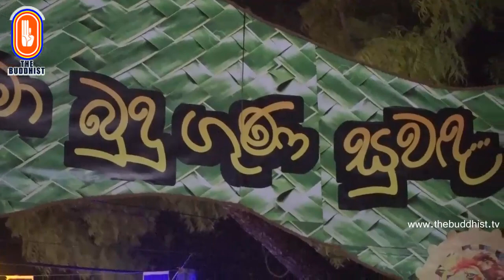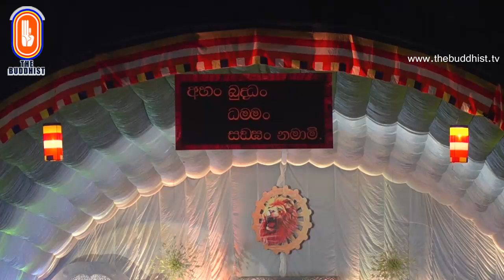Ven Balangoda Radha Thero | මහා සීහනාද සූත්‍රය ඇසුරින් අසිරිමත් ධර්ම දේශනාව | 02 කොටස (මොණරාගල)